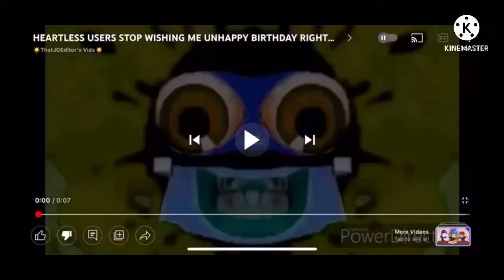I INTERRUPT SARAH DAVIS EBUA